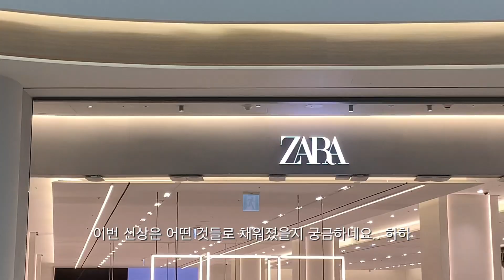ZARA HAUL. 자라에서 무난한 기본템 찾기. 2023 자라 신상 매장 털기. 가을 겨울 신상 쇼핑. 니트, 아우터 입어보기 룩북. 자매 쇼핑 하울.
오랜만에 자라 쇼핑 영상을 담아봤어요.
이번 시즌 트렌드에 맞춰 베이직해진 아이템들이 많이 보였는데요.
자라 신상 읽기에 도움이 되시길 바라면서, 건강히 보내다가 다음 주 일요일에 또 만나요.

Intro. 00:00
쇼핑 00:40~03:10
피팅 3:12~08:34
언니 168cm/S, 동생 164cm/S

[착장 정보]

동생 착장 03:12

언니 착장 05:43

[피팅 정보]
동생 피팅 03:49
01 니트 크롭 재킷 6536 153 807 -공홈 확인 불가

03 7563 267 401 -공홈 확인 불가

언니 피팅 06:05

04 JEANS Z1975 CROPPED COMFORT 스트레이트 하이웨이스트 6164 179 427

05 세미 시스루 콤비 니트 스웨터 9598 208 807(콜그레이)